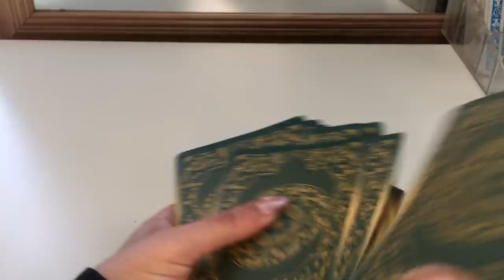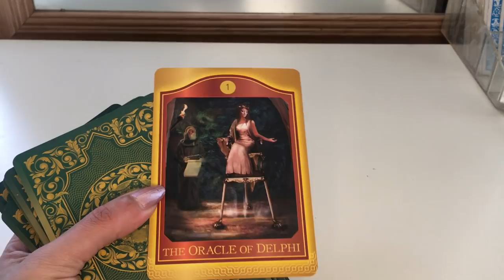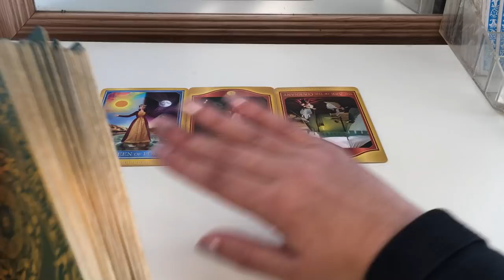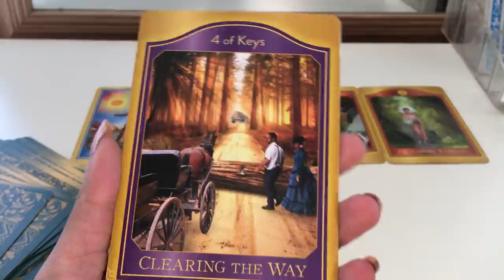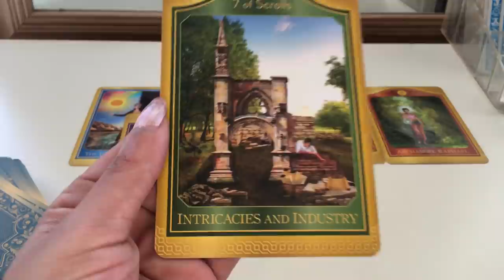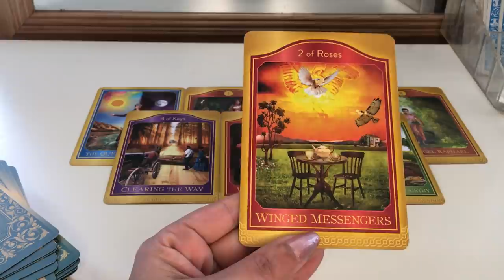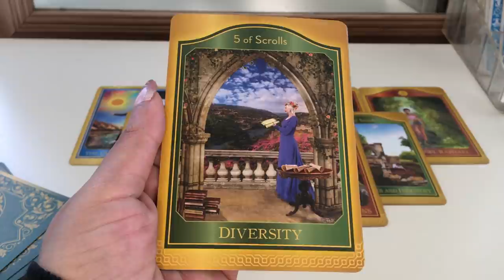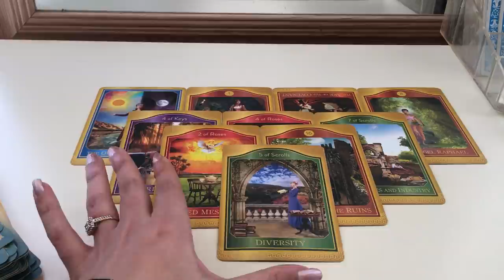Capricorn ♑️ FEBRUARY..Don’t be fooled by this, Ego may trick you